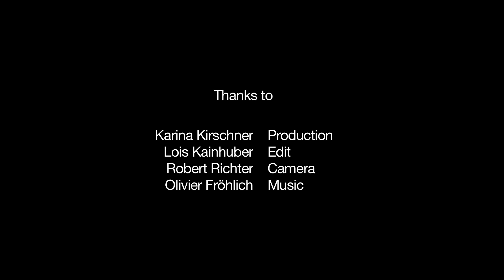LALA BERLIN PRESENTATION SS12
Lala Berlin presenting the Spring Summer collection 2012 at Berlin Fashion Week.